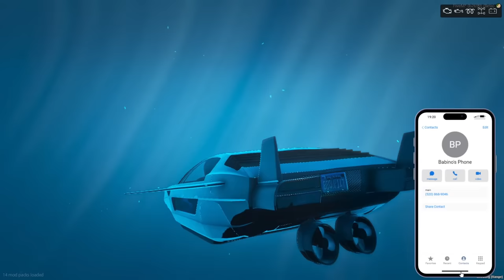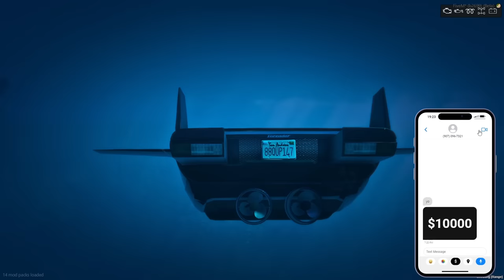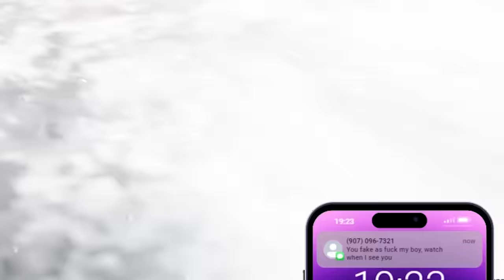Kicking players out in the middle of the OCEAN - GTA 5 RP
welp. in this episode of GTA 5 Roleplay aka GTA 5 RP i ended up trolling cops with my submarine car and i ended up kicking people out of my submarine car in the middle of the ocean lol.

Work Cited ➤

Some Background songs/music in this video is played by Season 1-5 money Heist by the special person Named Ivan. he is a great artist please check him out

normally in my GTA 5 Roleplay rp videos i do on my server Called MapleHearts which is serious RP whitelist and no whitelist i do a lot of crazy things. Normally we troll cops, rob banks, hit licks, do robberys, dealership heists, car heists, spending time being a hitman. sometimes will do a 24 hour challenge. maybe a bounty hunter video, or a trackhawk going crazy in the streets of Grand Theft Auto. Stealing from civilians and robbing them. yeo listen we do a lot so you most likely saw one of the listed things above in this video. this is in FiveM not on console but on PC. My graphic pack for some of the best graphics is actually custom as well blah blah blah. have a good day yah filthy criminals